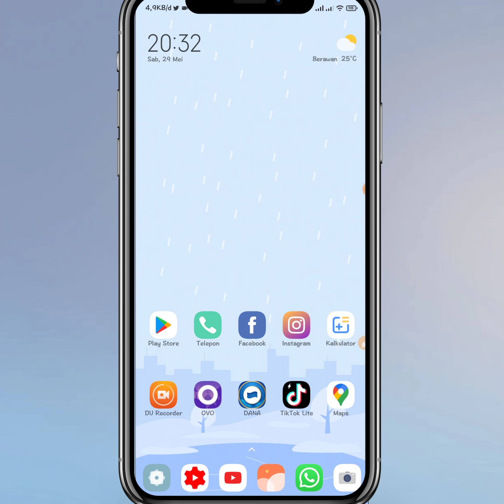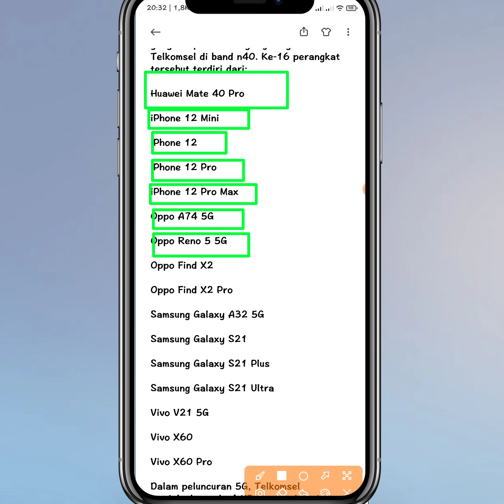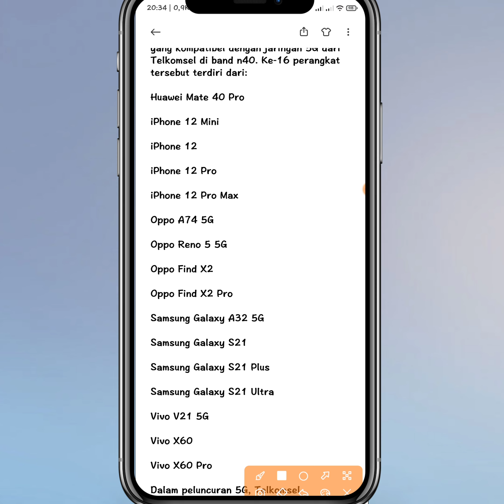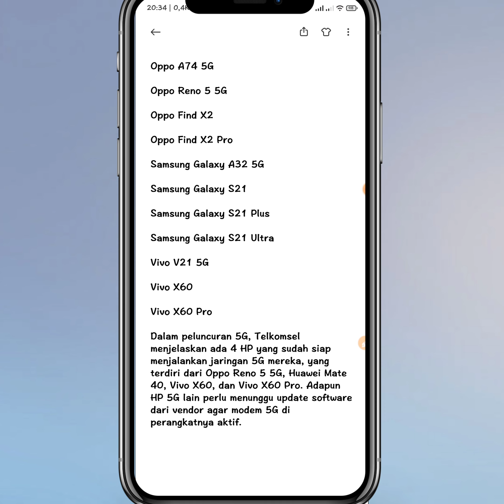4 HP yang sudah siap menjalankan jaringan 5G // hp apa saja kah ?simak video berikut terbaru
Nah mungkin sebagian dari kalian mengetahui adanya perkembangan Telkomsel menjadi 4G ke 5G

nah adanya Telkomsel 5g ini hanya bisa digunakan di 4 HP saja padahal toh ada 16 HP yang sudah 5g

dari 4 HP berarti masih ada 12 HP yang belum bisa vs G ternyata disuruh menunggu upgrade-an terbaru ya teman-teman.

dan disini admin hanya memberi info tentang bekerjanya Telkomsel 5g di 4 HP saja